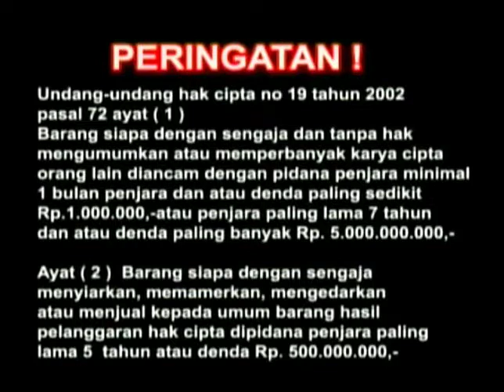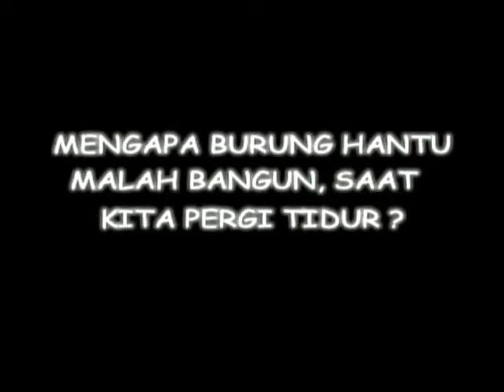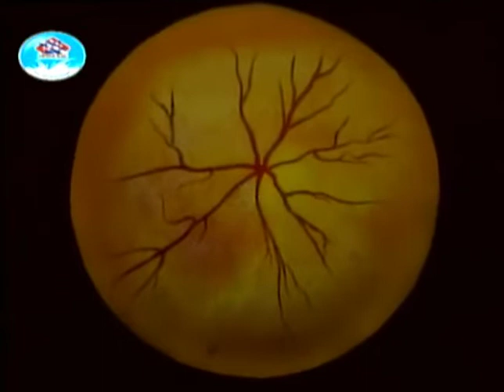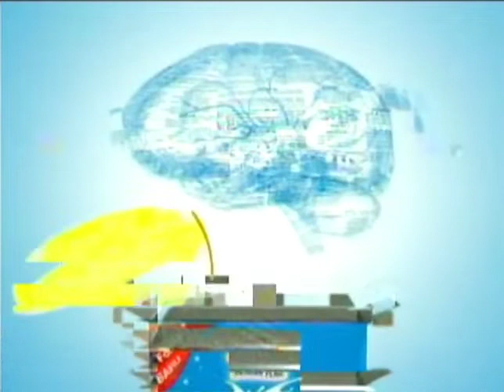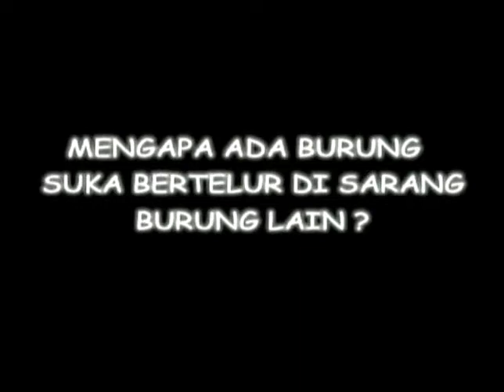Aku Anak Jenius Volume. 8 - serial dunia burung